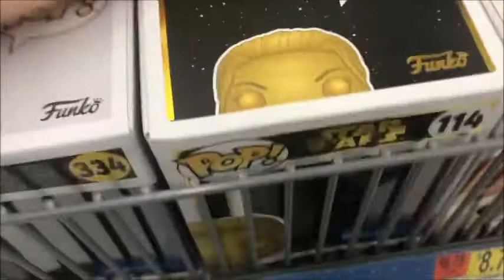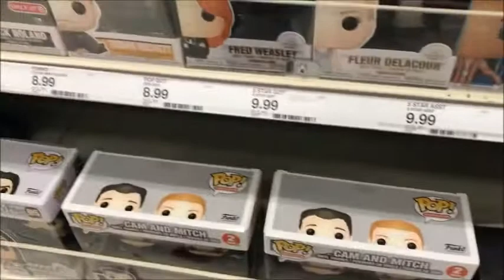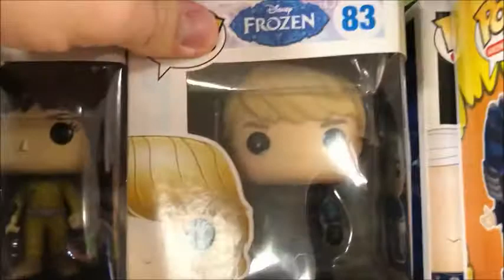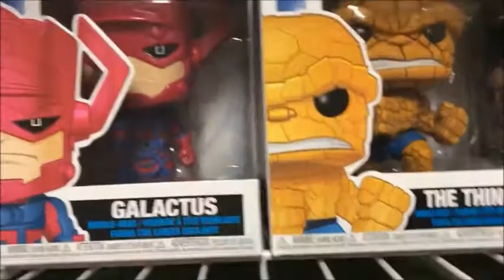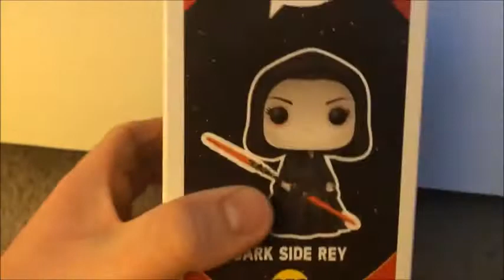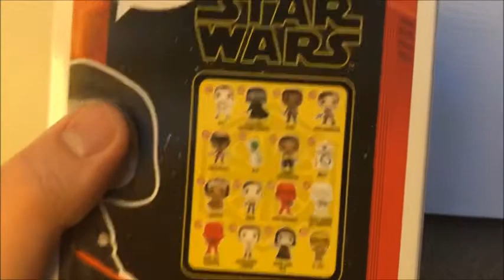Wes' Funko Pop Hunt #25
In the last episode before the social distancing era begins, Wes looks to add to his collection checking out Wal-Mart, Target and a local comic book store to to see what Funko Pops he can find.